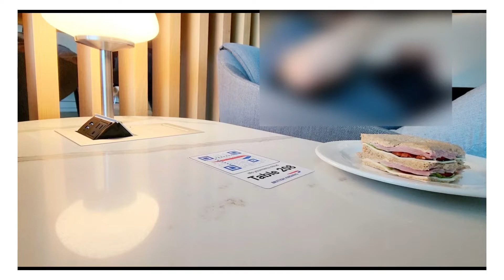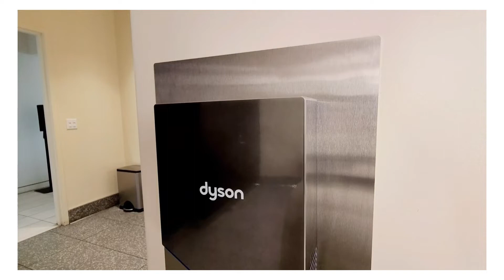British Airways Lounge, San Francisco International airport (SFO)